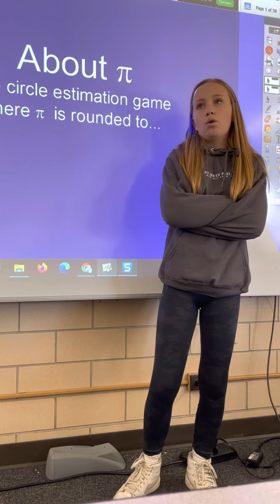March 14, 2022